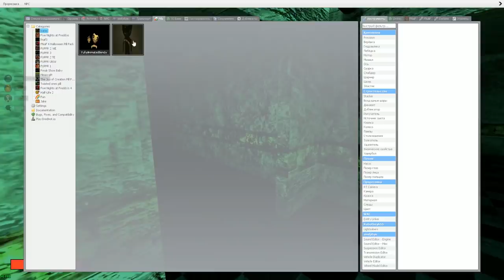АНИМАТРОНИКИ ПУГАЮТ ОХРАННИКА FNAF 2 COOP ► Garry's Mod